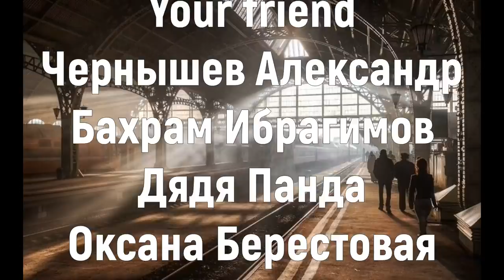Схрон. Дневник выживальщика. Главы 57-59 - Александр Шишковчук. Постапокалипсис. Аудиокнига